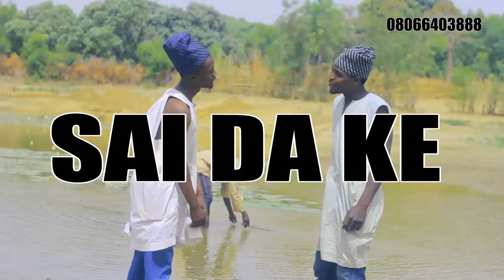Garzali Miko ft muster Boy latest Hausa song (Sai Dake 2021)